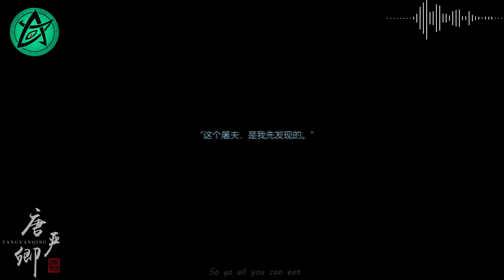Identity V 【第五人格】- When you want enchantress to be your girlfriend - Detective Alliance[DA]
source from 唐严卿 from bilibili
We have authorization of the video from author in bilibili to reupload in Youtube.

Edited - Detective Alliance[DA]

If you have any suggestion,please leave comment bellow or contact our Facebook